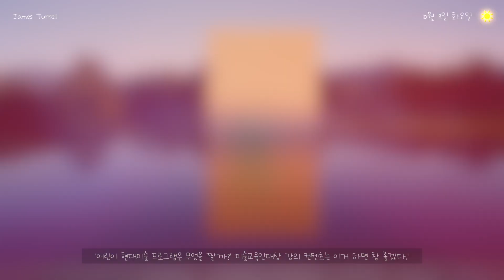이소영의 그림 일기 10월19일 날씨 맑음 ㅡ제임스 터렐(James Turrell)과 미술교육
미술교육인이자 5개의 미술교육 기관의 대표ㆍ작가ㆍ컬렉터로
살아가는 저의 하루를 짧게나마 솔직하게
정리하고 기록하는 그림일기 시리즈에요.
편하게 봐주십시오.
ㅡㅡㅡㅡㅡㅡㅡㅡㅡㅡㅡㅡㅡㅡ

어떤 하루들은
미술로 기록하기.